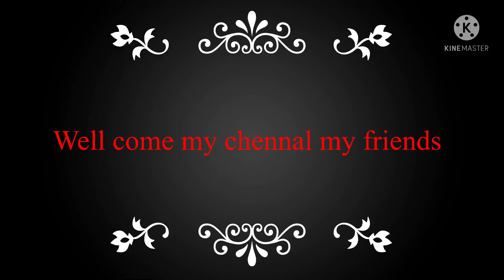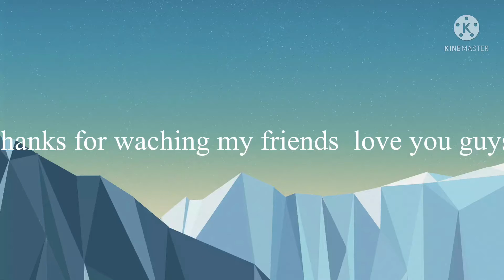Forest cat who want 2rupees kilo contact me hahahaha